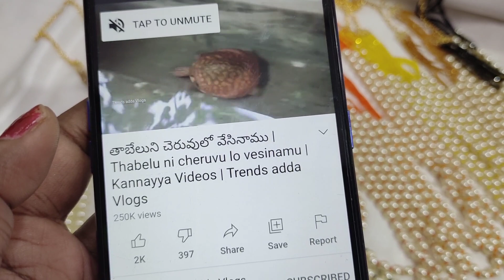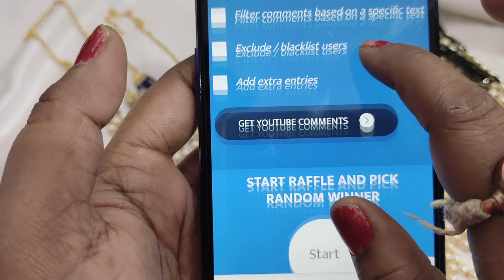pearls mala collections..at reasonable price... By Amaru Collections For 9701299266